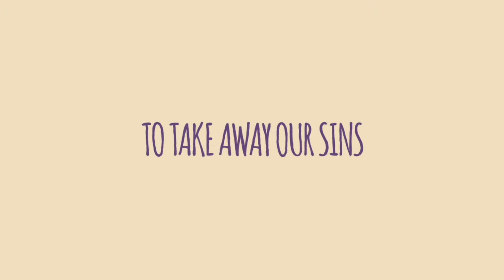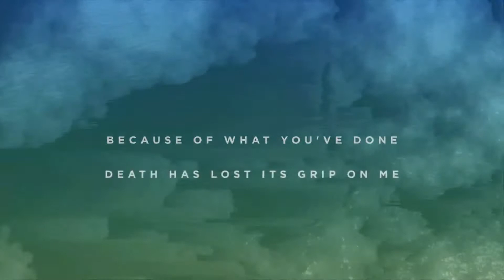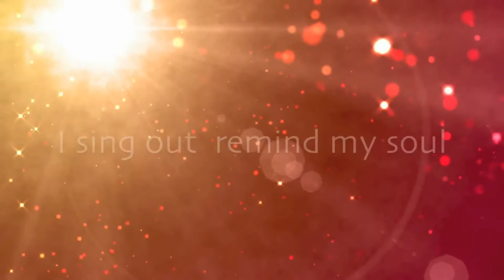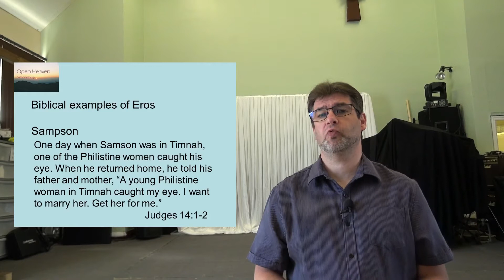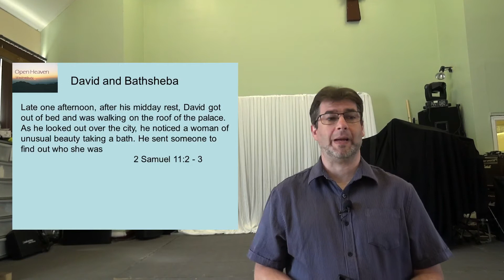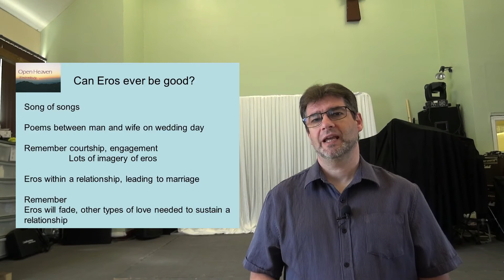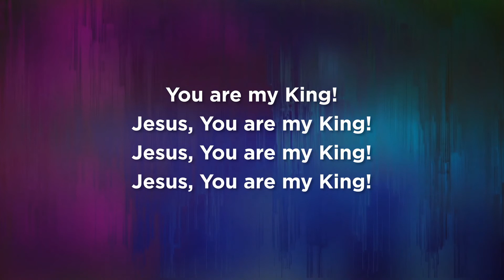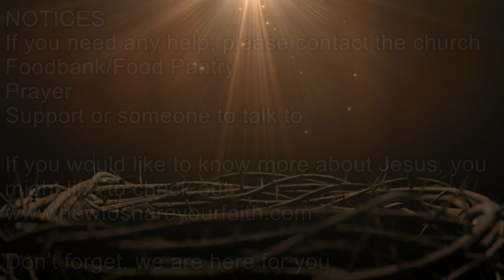2021 06 06 Summer of Love - Eros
Join us at 11am on Sunday as we begin our three part series looking at the different forms of love, beginning with eros. James talks about how eros, or desire, can often lead us astray if we let it, but also how it forms an important part of a loving relationship

Please post comments and share the video and your experience with your friends.